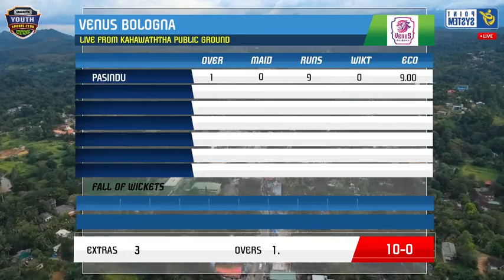Super Fashion vs Homagama Eksath